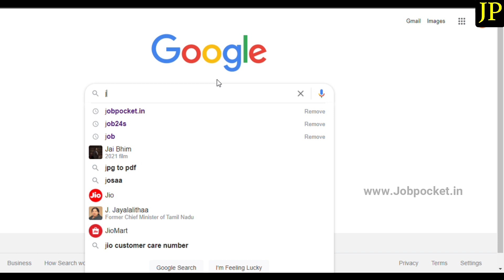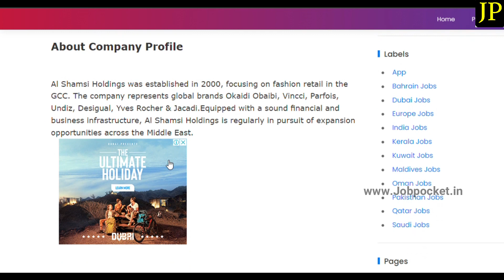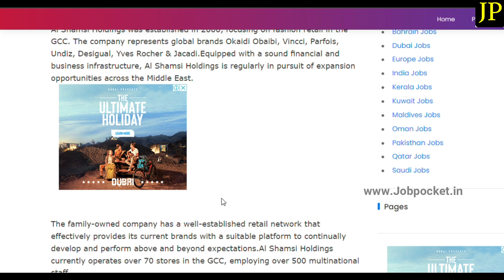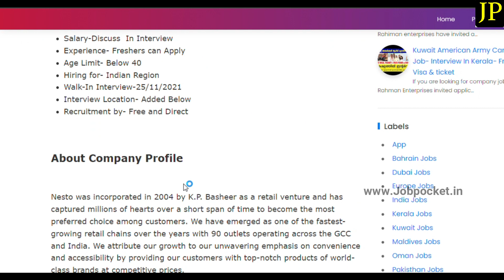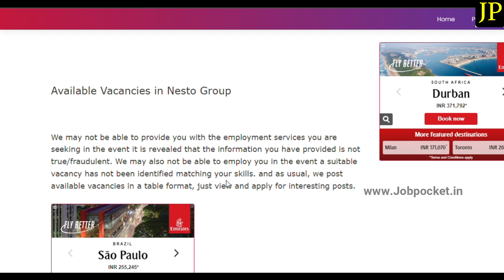Nesto Hypermarket Jobs | Interview In Kerala | Freshers Can Apply | Al Shamsi Group Jobs | gulf jobs